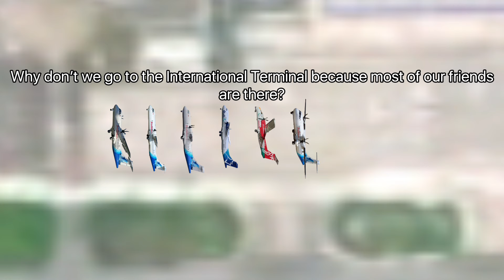Airplane Series S1E22: [DELAYED] A very busy day at the Domestic Terminal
Today, the domestic terminal of Velana International Airport, Male’ Maldives has become a very busy place, with planes departing and arriving. Meanwhile with the International Terminal, it’s not so busy at all.

Shoutouts:
Cannot give shoutouts this time.